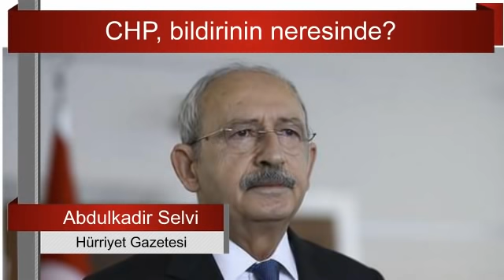Süleyman Özışık'tan Yılmaz Özdil'e 104 amiral tepkisi... Sesli Makale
"Neymiş efendim?
Ahı gitmiş, vahı kalmış, ununu elemiş, eleğini asmış 104 emekli amiral mi darbe yapacakmış? Silahını teslim etmiş olan emekliler mi ülkeye el koyacak? Darbe yapacak olan WhatsApp üzerinden mi darbe yaparmış?"
yazıyı okumak için tıklayınız :